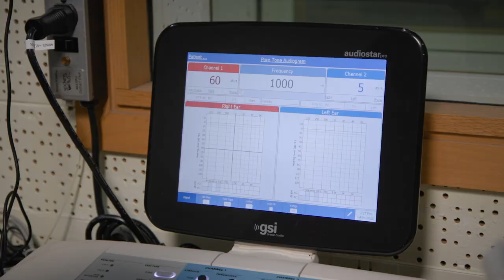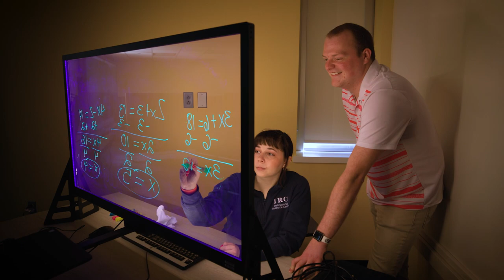The College of Education, Health and Human Services at Kent State University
Learn more about the College of Education, Health and Human Services from current students and recent graduates of the college.